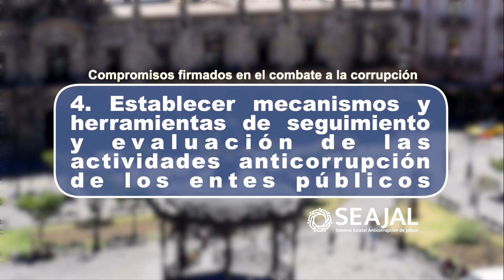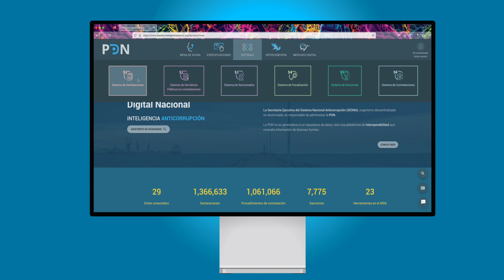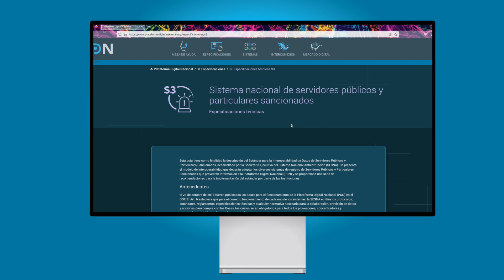Jalisco íntegro y sin corrupción